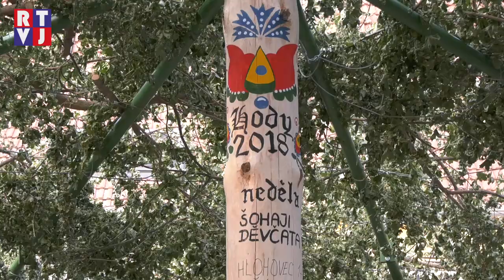Hody v Moravské Nové Vsi nabídly silný folklorní zážitek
Krojované hody jsou pro většinu moravských obcí tím nejsilnějším folklorním zážitkem v celém roce a v Moravské Nové Vsi tomu není jinak. Veselice zde trvá plné 4 dny, přičemž my jsme pro vás zaznamenali nedělní část.